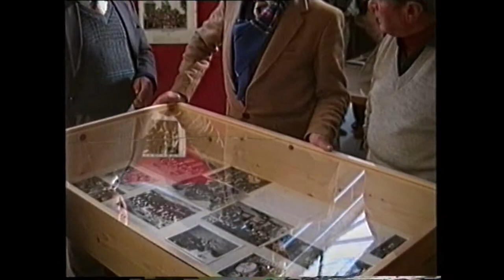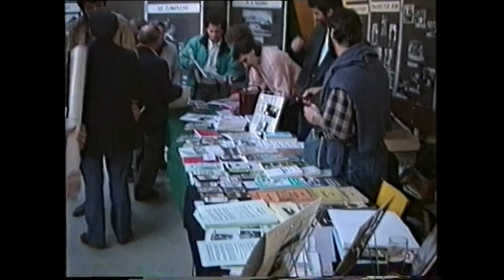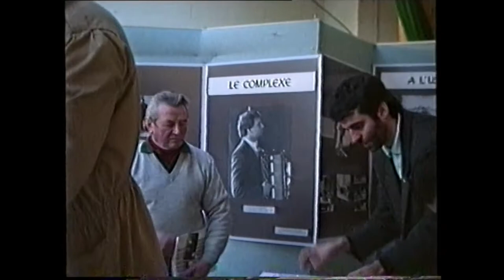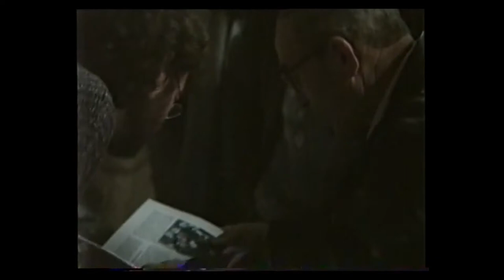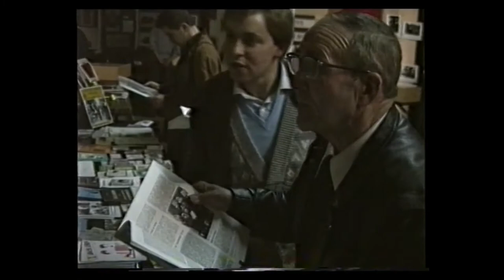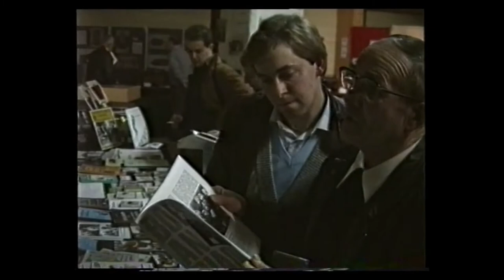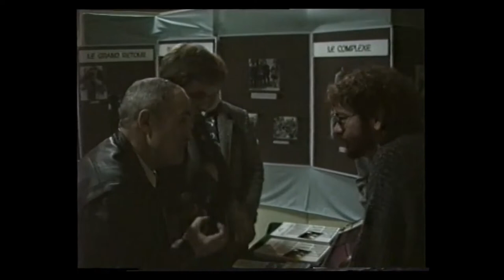1987 Plourin-les-Morlaix Sortie du livre Boest an diaoul de Bernard Lasbleiz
1987 Plourin-les-Morlaix Fest-noz pour la sortie du livre / cassette Boest an diaoul  de Bernard Lasbleiz, édition Dastum.
Vidéo de Patrick Malrieu.
1. Bernard Lasbleiz
2. Job Hingant (diato rouge) et Xavier Darsel (chromatique) de Langoëlan
3. Yves Gac (chant et accordéon) de Huelgoat
4. François Le Coz (Accordéon et Jazz) de Plusquellec
5. Trio Hingant-Darsel-Le Coz
6. Discussion avec les "Lapoused Noz" (Le Fur et Larvor)
7. Etienne Grandjean et Jean-Louis Vallégant